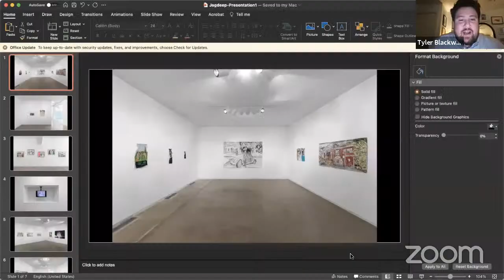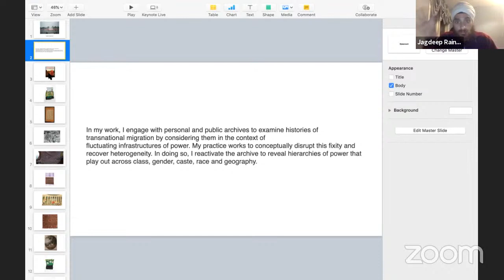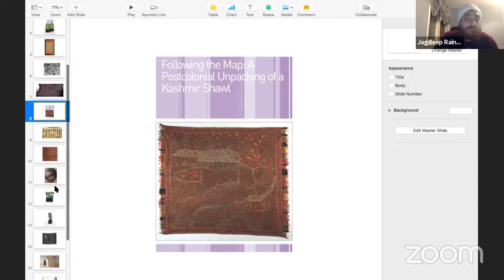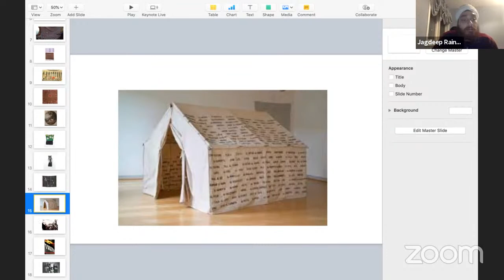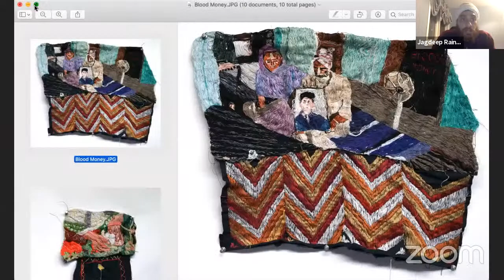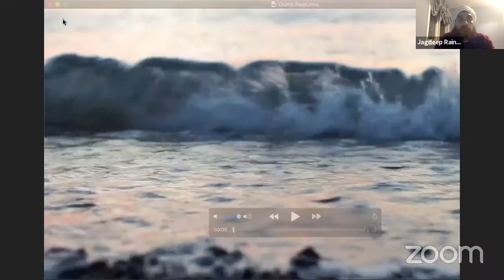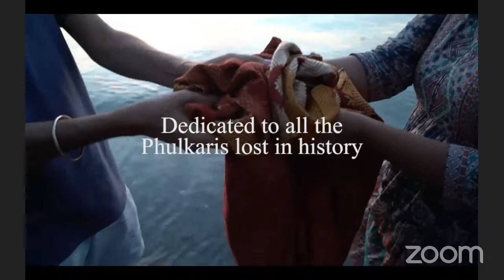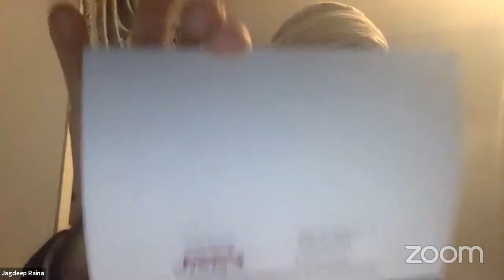Artist Talk: Jagdeep Raina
Presented on October 19, 2021 on the occasion of Jagdeep Raina: Bonds at Blaffer Art Museum.

Jagdeep Raina illustrates and reimagines stories and scenes from across the Kashmiri and Punjabi diasporas. Through drawings, writings, paintings, weavings, and animated films, Raina examines diverse histories of transnational migration and mobility and their effects on contemporary life. The artist often draws upon historical memory as well as personal and public archives as source material for his figurative works—blending familial narratives with historical accounts to illuminate the socioeconomic and political structures that have shaped South Asian communities in both his native Canada and across the globe. In this process, Raina works to complicate and upend monolithic perceptions of these richly varied diasporas.

Jagdeep Raina: Bonds marks Raina’s first solo museum presentation in the United States.